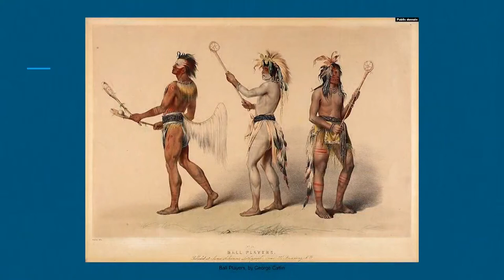RTP180 | Gaming: Heather Chandler